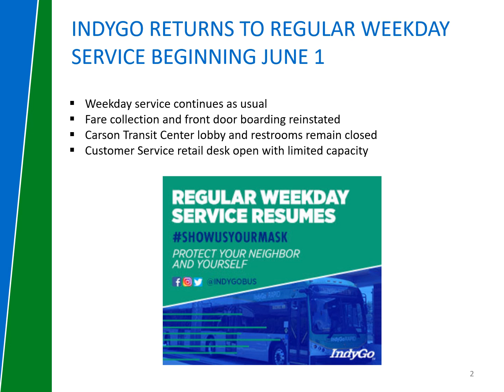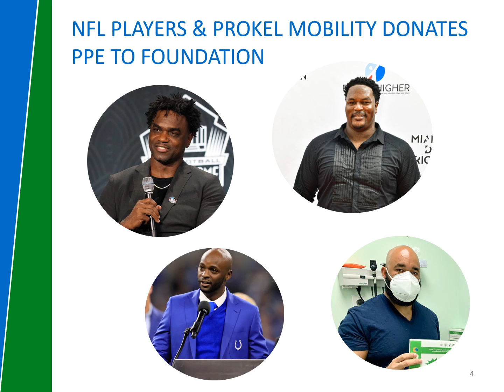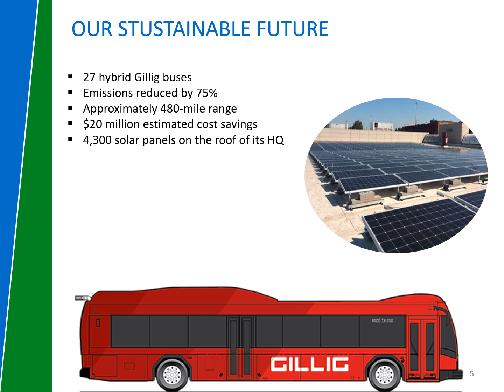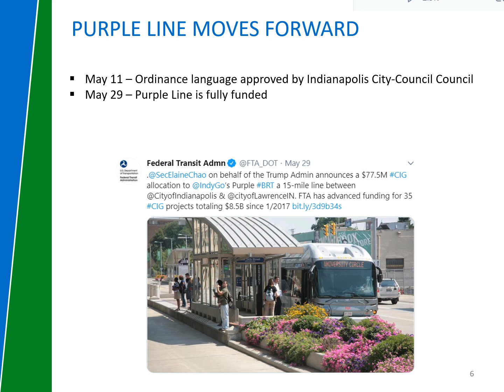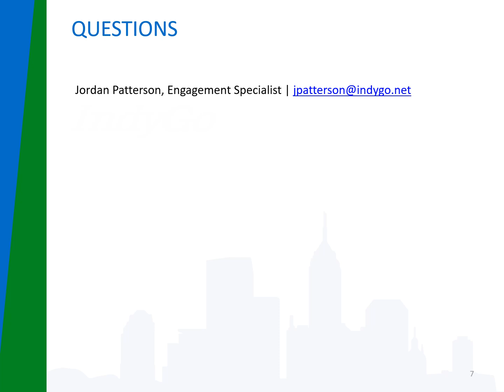IndyGo Now: June 2020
We are committed to keeping you in the know with transit in Indy and encourage you to share this presentation with your communities and networks. Topics include an update to IndyGo service schedules, PPE donations to the Indianapolis Public Transportation Foundation, and an important Purple Line project update.